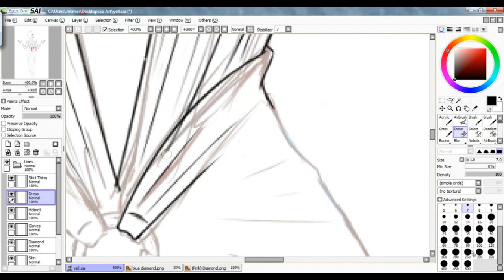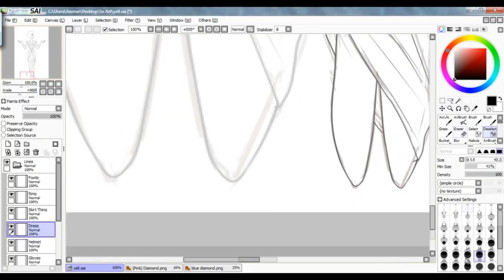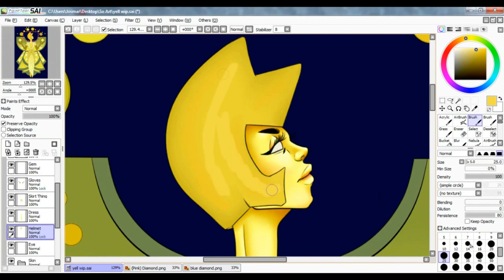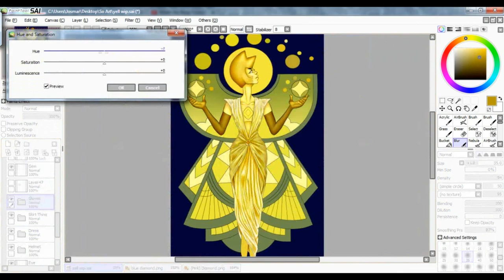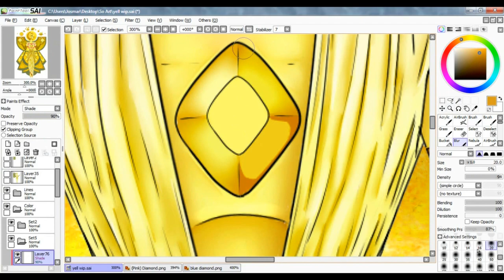Yellow Diamond Mural - Steven Universe [SpeedPaint]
FIRSTABLE: SORRY I NEVER UPLOADED THIS SKISDFLKNMSC
This drawing has been done for a while and the video's been waiting to come out any time Miss Diamond made a big appearance, so! Now's her time!